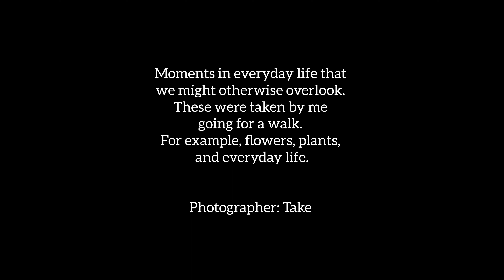Moments in everyday life that we might otherwise overlook #491